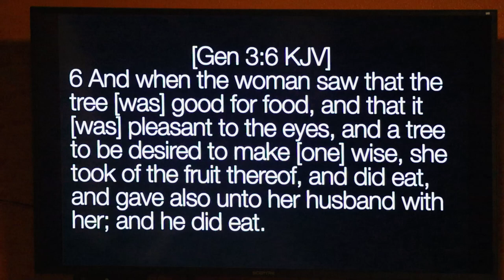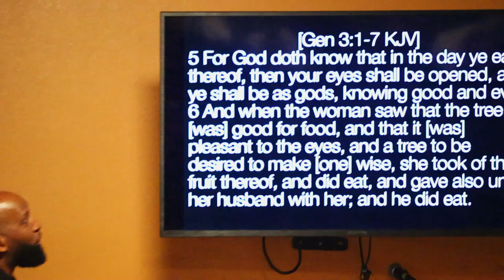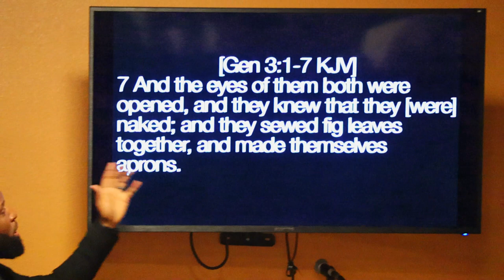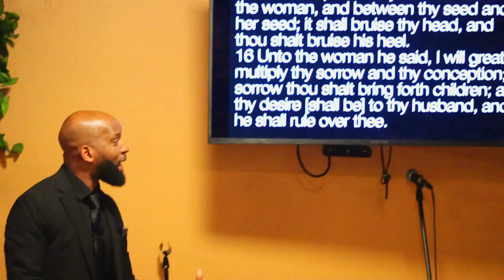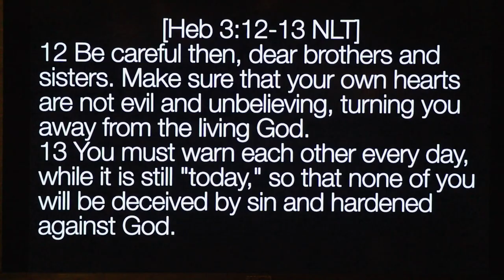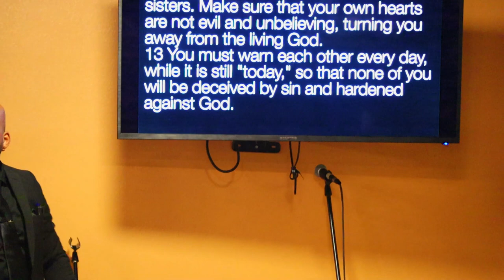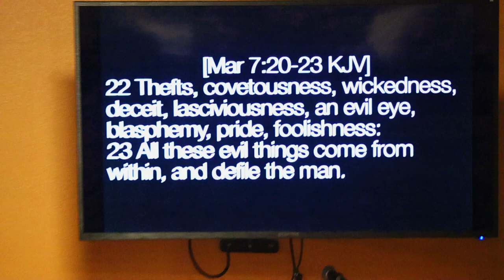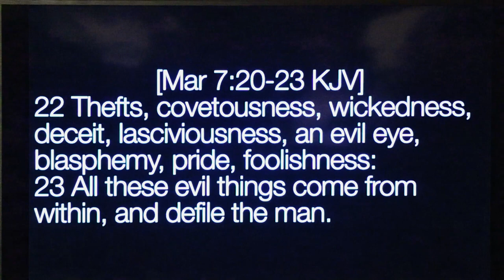DON'T GO BACK!!! God Wants You To Hear This If You're Struggling!!!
The Title For This Message is "The Truthful Lie"

If You're Struggling With Sin, God Wants You To Hear This.

The Devil Is Our Enemy and He Wants You To Struggle With Sin and Be Separated From God!

If This is you, then listen to this ENTIRE Message, and Share it with others!!!